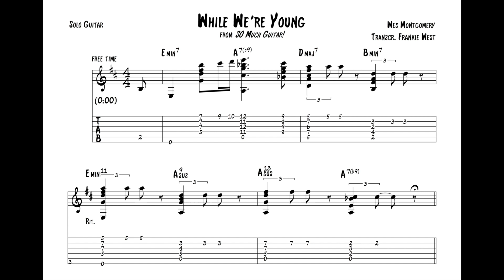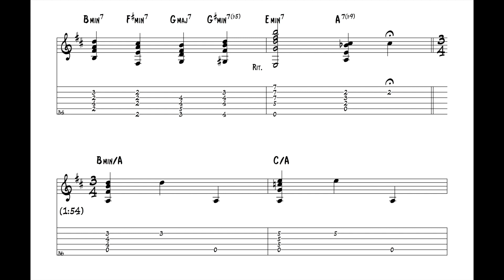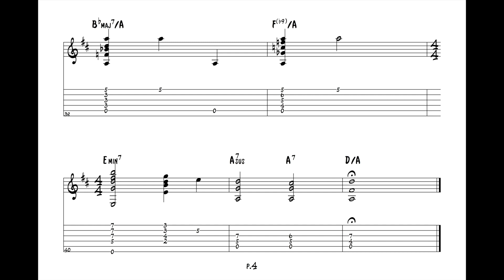"While We're Young" - Wes Montgomery (Jazz Guitar Transcription)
*Side B, Track 3 on "So Much Guitar," Riverside Records, 1961.